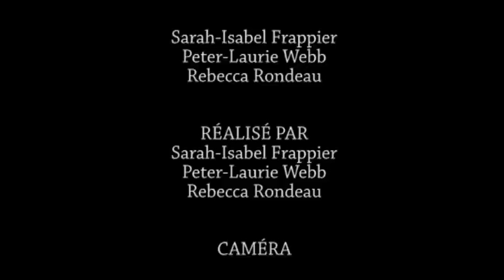A la mémoire de...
Film réalisé par Peter-Laurie Webb, Sarah-Isabel Frappier et Rebecca Rondeau dans le cadre du cours Artcom II du Séminaire Sainte-Marie.